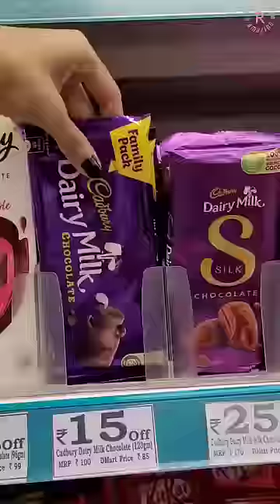MINI Grocery Shopping!🛍😍 | Riya's Amazing World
MINI Grocery Shopping!🛍😍